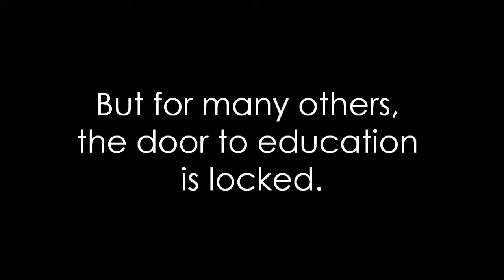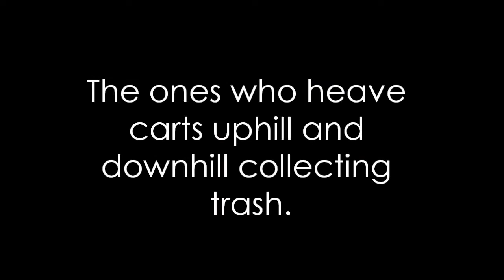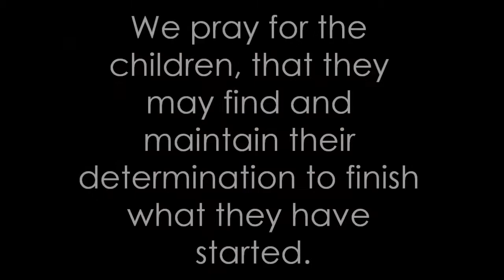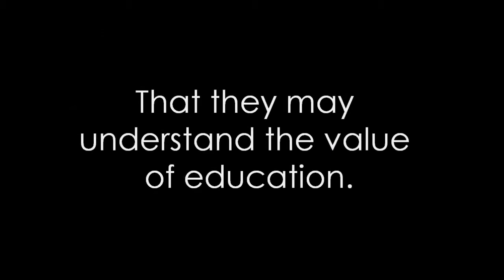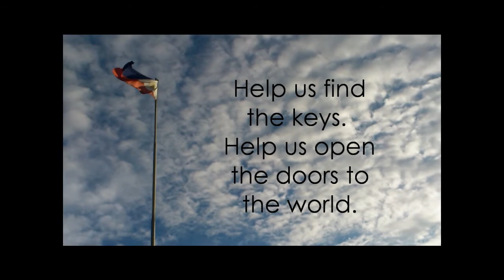Prayer for Education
A project by Regine, Ameera and Feliche for their social justice class.

Videos Included:
- Apl de Ap - We Can Be Anything [OFFICIAL VIDEO]
- Efren Penaflorida - CNN HERO ~ Paying It Forward
- Meaningful Volunteer RYE School (2 of 6)
- Meaningful Volunteer School Construction (3 of 6)
- Reporters Notebook Batang Minero April 6 Tuesday
- Yellow Boat Project Layag-Layag Zamboanga City

Song: We Are Free by Enya (From the Gladiator Soundtrack)